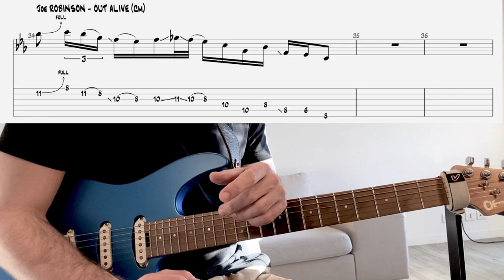The Genius of Joe ROBINSON in one lick